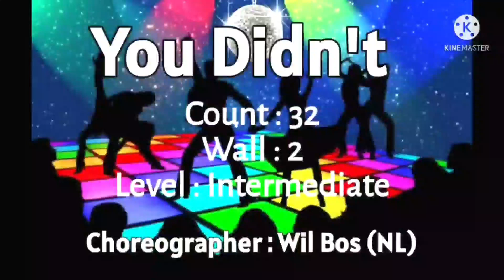You Didn't Line Dance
Choreographer .Wil Bos
Count 32
Wall 2
2 Tag and 1 Restatrs
Intermediate Level

Dance by Sweet Colour
Class of Anggia Ridjal